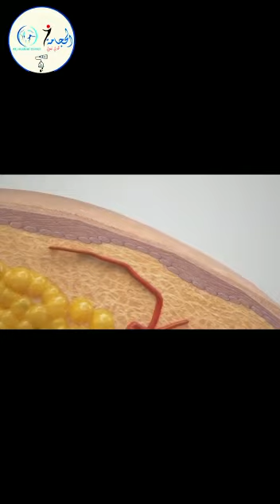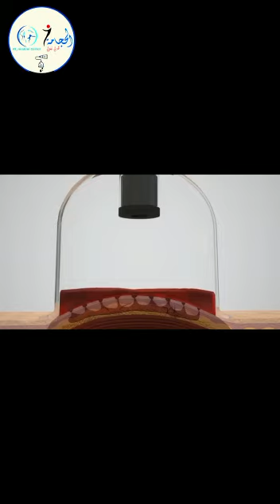ماذا يحدث عند عملية الحجامة؟